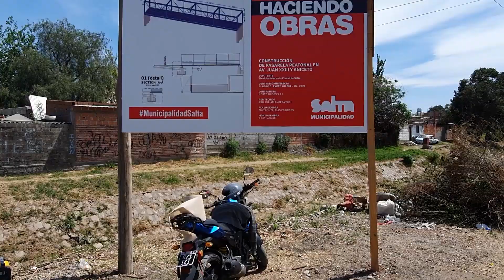Finalizan trabajos en puente Barrio Lujan - Insert y entrevistas